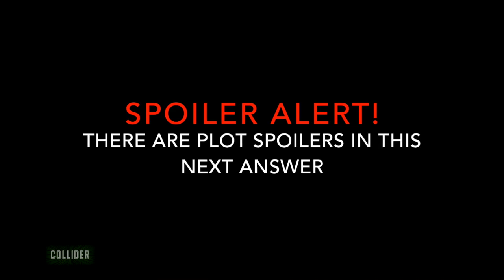'Excess Flesh' Interview: Patrick Kennelly, Bethany Orr and Mary Loveless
Bethany Orr leads Excess Flesh as Jill, an awkward recluse with a severe eating disorder who dreams of having friends, a great job and a slim figure like her roommate Jennifer (Mary Loveless). Rather than diet, exercise or resort to more practical tactics to get her life back on track, Jill is completely consumed by extreme eating rituals - chaining her fridge shut, binge-eating, physically hurting herself when she takes one bite too many and beyond.

While in Austin for the film’s SXSW world premiere, I got the opportunity to sit down with Orr, Loveless and first time feature director Patrick Kennelly to talk about the challenges of making Excess Flesh. We discussed how romantic comedies and sitcoms actually influenced the film, Orr’s experience eating an excessive amount of food during production, Loveless losing 20 pounds for her role, shooting the whole movie in a single location and tons more. You can hear about it all in the video interview below.

excess-flesh-bethany-orr-mary-loveless
    Image via SXSW

Patrick Kennelly, Bethany Orr & Mary Loveless:

    00:00 - How Kennelly came up with and developed the idea.
    01:28 - How romantic comedies and sitcoms influenced the film.
    02:30 - Discovering more and more about the film as he went from writing, to shooting and then editing.
    03:04 - Exploring the idea of feeling isolated in Los Angeles.
    03:46 - Loveless on attending college with Kennelly and co-writer Sigrid Gilmer; being offered the role of Jennifer.
    04:23 - Orr on auditioning for the role of Jill.
    05:10 - What was Orr’s first impression of the script?
    05:46 - Did this change her feelings about certain foods; the special eating kit she kept in her dressing room.
    06:20 - Loveless’ new thing for chimichangas.
    06:44 - Loveless on losing 20 pounds over the course of shooting.
    07:16 - The Excess Flesh diet or cookbook - that should probably never exist.
    07:33 - Did Kennelly choose the specific foods featured in the film for a reason?
    08:05 - How the movie explores the idea of creating a subjective reality; incorporating pop culture.
    09:08 - Kennelly on his editing choices; the slow motion technique and creating a claustrophobic feeling.
    10:18 - Making eating a personal event instead of a social one.
    10:39 - SPOILER ALERT: Incorporating the movie’s twist and if they could gauge whether or not it was working while filming. (Spoilers end at 11:36.)
    11:38 - Kennelly on going from writing to directing and then editing; after watching it so many times, is it possible to know whether or not the film is working?
    13:22 - How the film has changed from script to set to post-production.
    14:15 - Excess Flesh is playing in the Midnight section, but Kennelly never approached it as a horror movie.
    14:47 - Are they concerned about some moments being too grotesque or horrific?
    15:12 - Kennelly’s version of the movie is 35 minutes longer than the final cut of the film.
    15:50 - The aggressive shooting schedule; never doing more than four takes.
    16:57 - On shooting in one location.
    17:32 - Shooting in order, for the most part.
    18:03 - Being respectful of eating disorders; not glamorizing the situation.
    18:55 - Building Jill’s apartment.

'Excess Flesh' Interview: Patrick Kennelly, Bethany Orr and Mary Loveless from Collider.